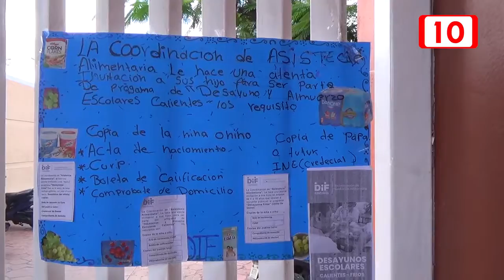Padres de familia inconformes